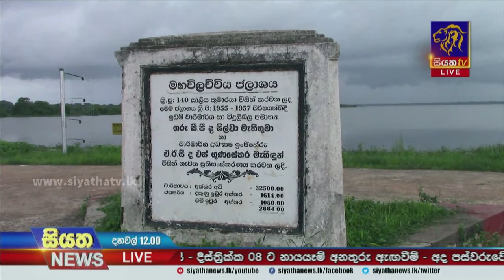වික්ටෝරියා වාන් දොරටු ස්වයංක්‍රීයව විවෘත වේ | Siyatha News